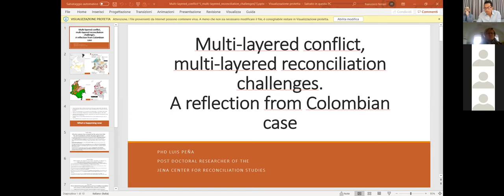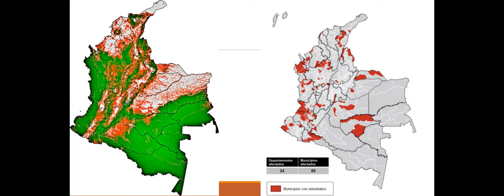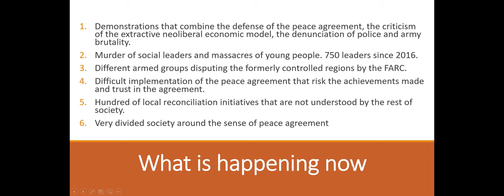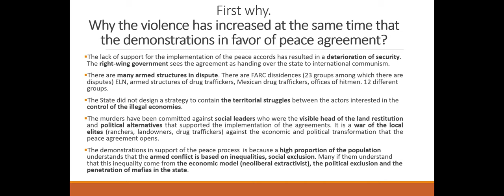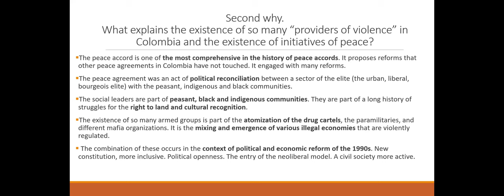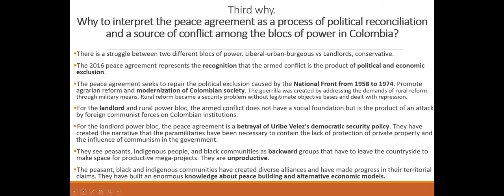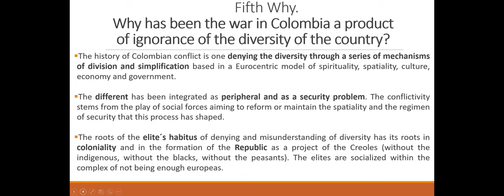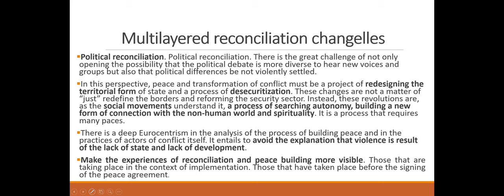Multilayered Conflict. Multilayered Reconciliation Challenges - Dr. Luis Peña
INTERNATIONAL WEB-CONFERENCE ON RECONCILIATION IN UKRAINE 2020, 28-29 SEPTEMBER